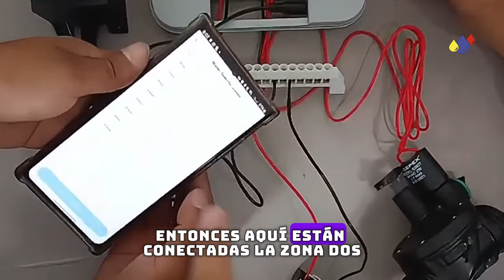PRUEBAS Controlador de Riego WIFI IRRIGA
Realizamos pruebas con electroválvulas, relé y usando nuestro celular a través de la aplicación Smart Life.
Un controlador de riego completo para un manejo remoto y fácil de usar